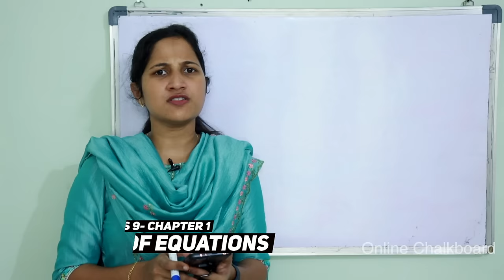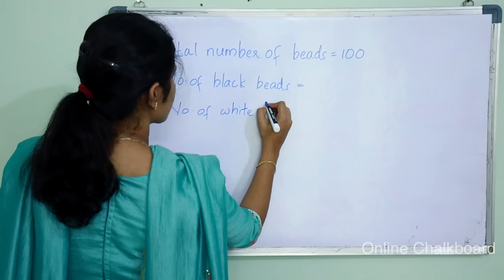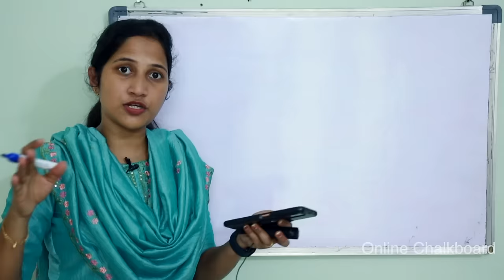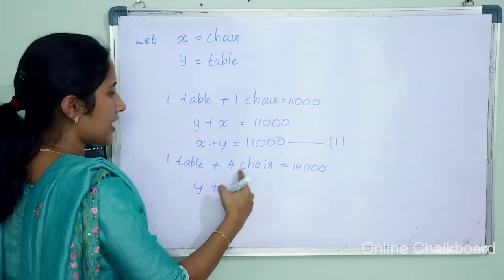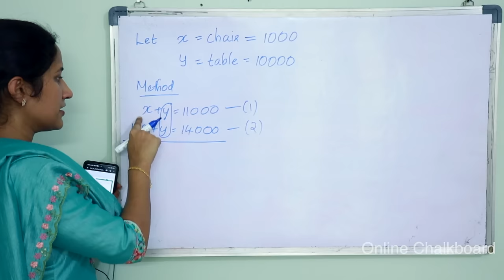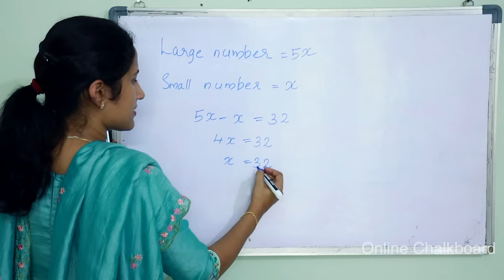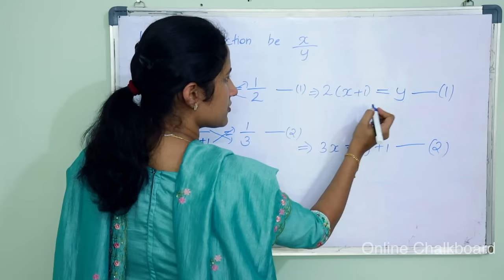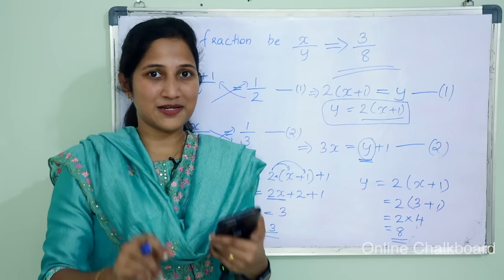Class 9 Chapter 1 | PAIRS OF EQUATIONS | Part 1| New Text Book 2024-25 | SCERT Kerala | Online Class